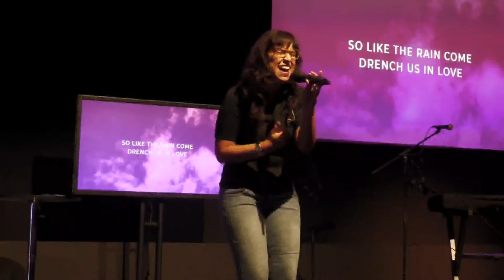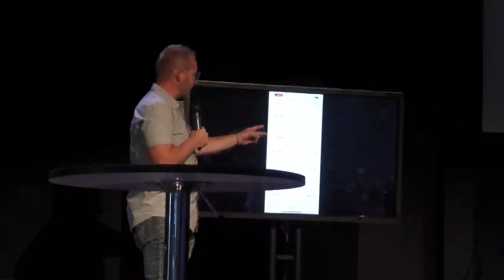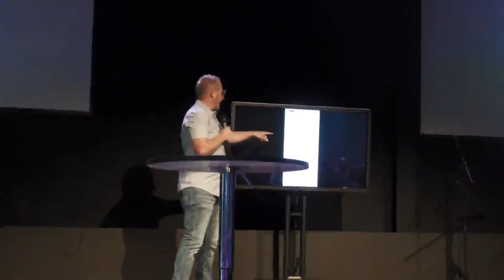Special Guest Speaker "Elijah Tindall"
Join us today as we introduce a new guest speaker "Elijah Tindall"